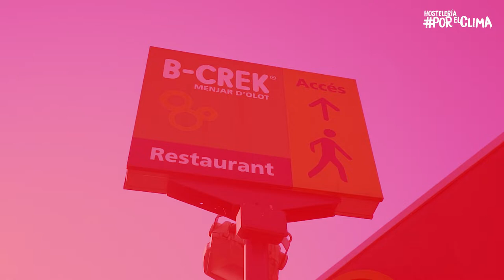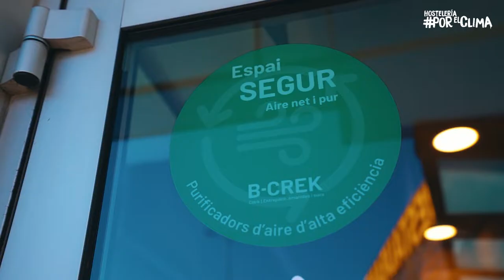Hostelería PorElClima: B-Crek, octavo caso de éxito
El restaurante B-Crek (Cataluña), se ha convertido en el octavo caso de éxito de Hostelería PorElClima. Esta plataforma impulsada por Coca-Cola y Ecodes con la colaboración de Hostelería de España promueve la acción contra el cambio climático en el sector de la hostelería.

B-Crek es pionero en su apuesta por una movilidad sostenible y libre de CO2.

Núria Planagumà, gerente de B-Crek, nos cuenta su historia en torno a la sostenibilidad y sus acciones principales, como el ecodelivery.

Un poco más sobre nosotros:
Somos una empresa líder de bienes de consumo del mundo. Fabricamos, distribuimos y vendemos algunas de las bebidas más queridas del mundo. Ayudamos a 1,75 millones de clientes en 29 países y creciendo.
El embotellador de The Coca-Cola Company para Europa Occidental, satisfacemos la demanda del mercado en las fases de fabricación, envasado, distribución y atención y desarrollo de los canales de venta de todos sus productos en Europa Occidental.
-       Fabricamos, comercializamos y distribuimos productos de The Coca-Cola Company en Europa Occidental. La división ibérica abarca España, Portugal y Andorra.
-       Ofrecemos a nuestros clientes y consumidores un amplio portfolio de bebidas de alta calidad y elecciones de consumo, a través de una innovación continua.
-       Nuestro modelo de llegada y atención al mercado, con foco en el cliente y delegaciones distribuidas en todo el territorio, nos permite llegar al mayor número de puntos de venta.